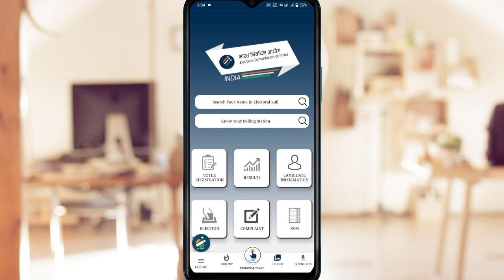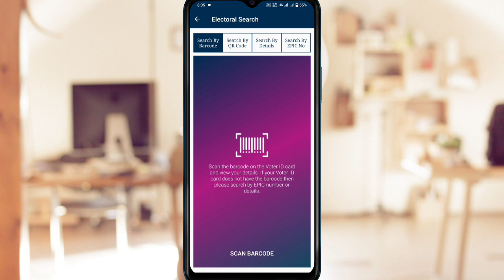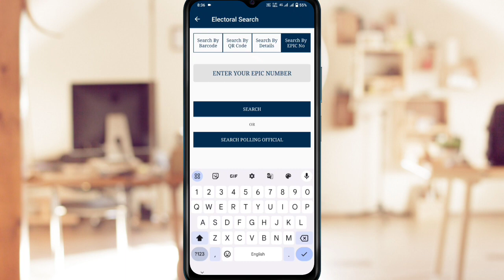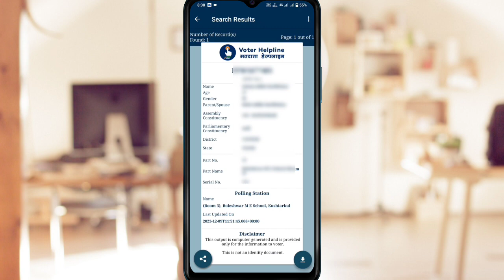Fake Or Real Voter ID Check Online ! Voter id card verified status check ✅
How to check verify voter id card
Fake or real voter id card check online
Voter slip online download kaise kare
Original voter id kaise pehchane